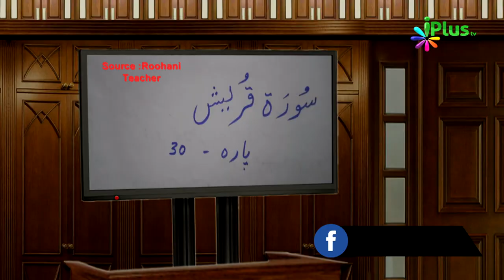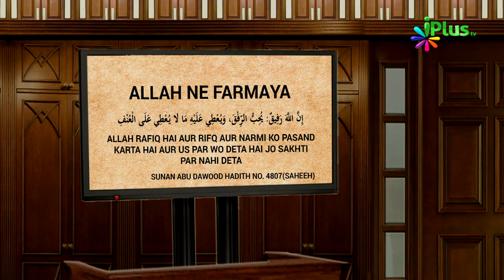Dil Narm Karne Ka Surah Quraish Ka Wazifa | Khabrein Islam Ki Adalat Mein 74 | Sk. Hashim Daryabadi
Dil Narm Karne Ka Surah Quraish Ka Wazifa  | Khabrein Islam Ki Adalat Mein 74 | Shaikh Hashim Daryabadi | iPlus TV